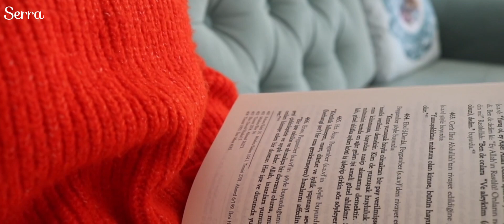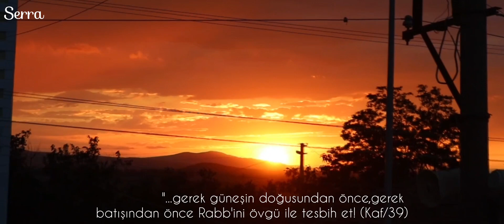Benimle Sakin Bir Gün |Bisküvili Pasta|Sessiz Vlog | Silent Vlog |Serra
Merhaba bir günümü sizlerle paylaşmak istedim umarım beğenirsiniz sonuna kadar izleyip destek olanlara sonsuz teşekkürler🧡